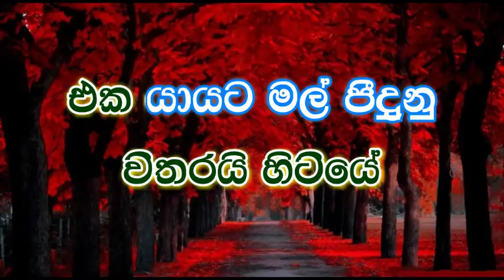Eka Yayata Mal Peedunu karaoke (without voice) - එක යායට මල් පිදුනු